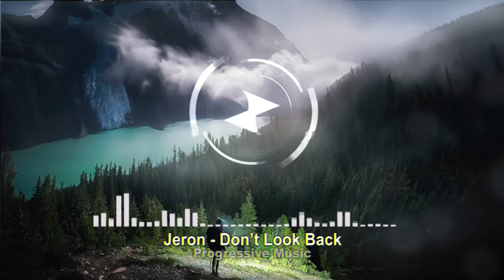Jeron - Don't Look Back [Progressive Music x Vozon Release]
Feel free to use our release on your YouTube videos or Twitch streams content and monetize them as long as you mention that the music was provided by Progressive Music & Vozon Records Label and give credits to the proper artist(s) by linking his socials media links (copy and paste).